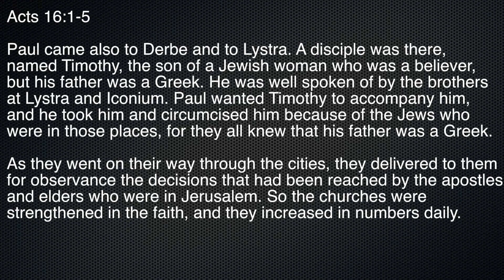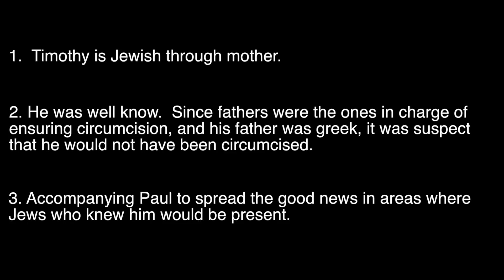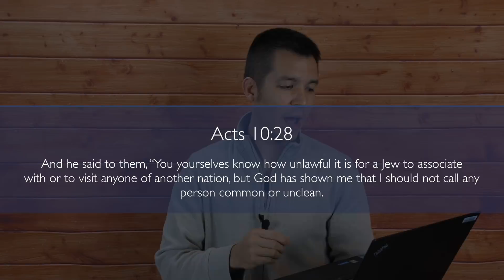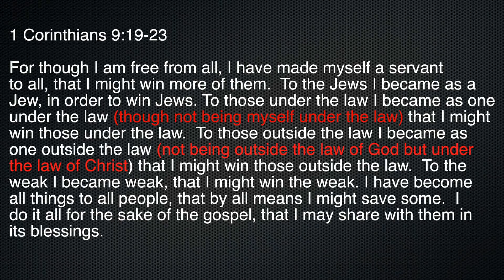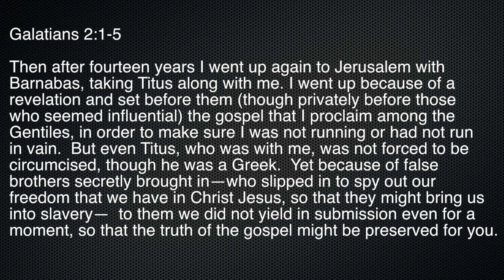Why Did Paul Circumcise Timothy?